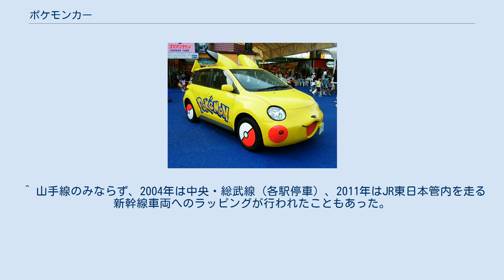ポケモンカー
ポケモンカーの一種「ピカチュウカー」(愛・地球博・デ・ラ・ファンタジア内ポケパークにて) ポケモンカー (Pokémon Car) は、『ポケットモンスター』に登場するポケモンたちをモチーフに作成された実在する改造車の総称である。
 トミカなどで発売された模型を含めると架空のものもあるが、2015年現在ではピカチュウをモチーフにした「ピカチュウカー」など8車種が実在する。
 実在する8車種全てをトヨタ自動車およびその子会社が製作・発表している。
車体はベース車をポケモンの特徴に類似させるべく、FRP（強化プラスチック）製のバンパーや別パーツが装着されている。
第1号は2005年に名古屋トヨペットが発表したピカチュウカーである。
個人所有車ではないので一般道を走行している光景を目にする機会はほとんどない。
 主に展示車として扱われ、各種イベントなどに登場する。
もちろん全車とも公道走行許可は得ており、普通に走行することに支障はなく運転方法も一般車と同じである。
きちんとナンバープレートも取得している。
 それぞれ1台ずつのみのワンオフで製作されており大量生産はされていない。
無論一般人への発売もされていない。
 ピカチュウカーは愛・地球博・デ・ラ・ファンタジア内のポケパークに登場した。
 また、ニュアンスは違うが以前テレビ東京系列 (TXN) で放送されていた『週刊ポケモン放送局』においてKABA.ちゃんらが走りまわした「週刊ポケモン放送局」ラッピング仕様のオープンカー（ロールス・ロイス・コーニッシュコンバーチブル）も存在していた。
現在も存在しているかは定かではないが、実在していたことは確かなのでこれが「ポケモンカー」の第1弾ともいえる。
 以下の車種は「フォッコカー」を除き全てトミカで模型化され、発売されていた（ただし、通常シリーズで販売したのは初代ピカチュウカーのみ。後の車種は独立シリーズで販売）。
 詳しくはトミカの節を参照。
 「ナエトルカー」・「ヒコザルカー」・「ポッチャマカー」の3台はテレビ東京系のバラエティ番組『ポケモン☆サンデー』で企画されたものである。
 2007年4月22日放送分でTIMによって企画・発案から完成の模様が放送され、同年11月25日放送分ではロバートの3人がお台場を運転し番組を宣伝した。
その際に車体左側に番組ロゴが大きくラッピングされた。
 同日、ラッピングバージョンのトミカが数量・販売場所限定で発売された。
 前述の通り、ポケモンカーとして実車化されたもののうち「フォッコカー」を除く全てがトミカにより模型（ミニカー）化され発売されている。
その他架空の車種も販売され、トミカのレギュラーシリーズ（通常の160種。詳細はトミカ一覧を参照）にもラインナップされている。
 ポケモンカーの専用シリーズ。
外箱も通常の「赤と白」ではなく「黄色と白」を基調としている。
番号は「P-○○」。
 タイヤも、より実車に近づけるため「モンスターボール」のホイールになっている。
 1990年代に「ポケモンジェットセット」が何種類か販売された。
 また、2003年には『劇場版ポケットモンスター アドバンスジェネレーション 七夜の願い星 ジラーチ』公開に関連して、映画内に登場する車をトミカにした「ムービーセット」が販売された。
 ^ 「くるま・第3部 売れない理由（上）『カローラ』40歳の惑い」『日本経済新聞』2006年4月8日付朝刊、9面。
 ^ 山手線のみならず、2004年は中央・総武線（各駅停車）、2011年はJR東日本管内を走る新幹線車両へのラッピングが行われたこともあった。